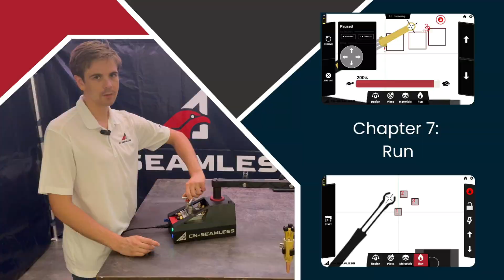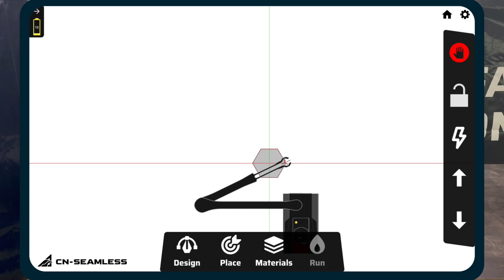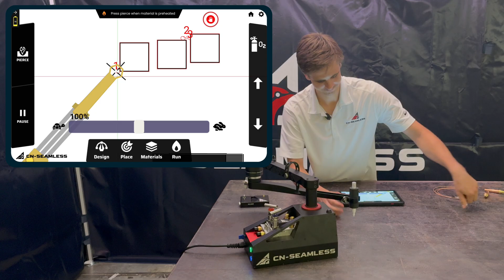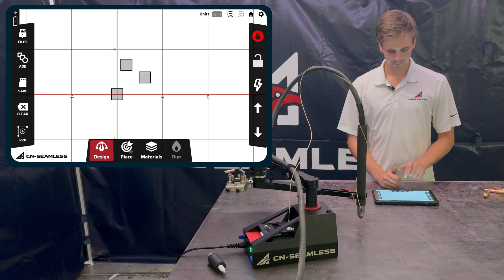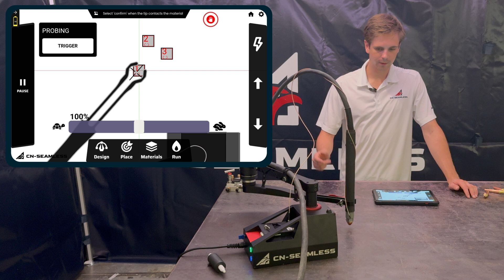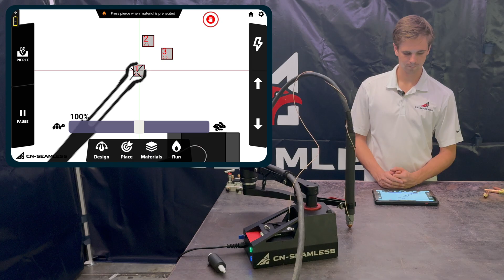CN-Seamless Mach 1 Training [7] – Run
Welcome to the official CN-Seamless Mach 1 Training Series. In this video, Sam — co-founder of CN-Seamless — will show you the fourth and final core step of the Mach Command software.

0:07 Oxy-Fuel attachment basics
1:03  Acetylene vs. alternative fuel
1:35  Using oxgen or plasma override
2:05  Starting the cut with oxy-fuel
4:15  Pierce and preheat timers
6:04  Pausing and rewinding a cut
6:55  Editing materials properties
7:26  Plasma probe settings

This chapter focuses on the hands-on operation of the Mach 1: managing the fuel and oxygen preheat valves, when to light the torch, automatic piercing, and running safe, accurate cuts. You’ll also see how to use the marker, adjust settings mid-cut, configure probe/first pierce options, and recover from mistakes with pause/rewind/offset.

This is the final chapter in our Mach 1 Training Series. If you haven’t already, check out the full playlist to see setup, software navigation, and advanced tips.